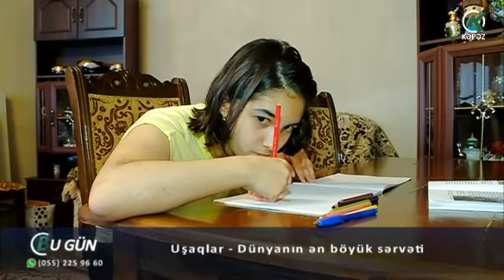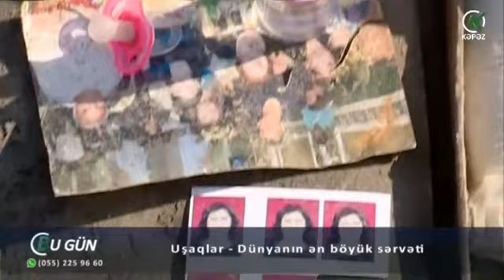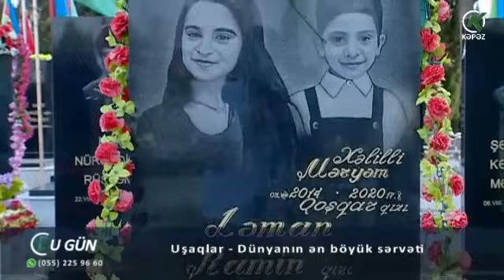Uşaqlar - Dünyanın ən böyük sərvəti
İyunun 1-ni uşaqların müdafiəsinə həsr etmək qərarı 1950-ci il iyunun 1-də BMT Baş Assambleyasının təşkilatçılığı ilə keçirilən qadınların beynəlxalq konfransında qərara alınıb. BMT-də uşaq hüquqlarına dair konvensiya qəbul edilib, Azərbaycan müstəqillik qazandıqdan sonra bu konvensiyaya qoşulub. Ancaq təəssüf ki, bəzən konvensiyalar da uşaqları müdafiə edə bilmir. Dünyada nadanların, düşmənlərin sevgisizliyindən, qəddarlığından əziyyət çəkən balacalar da var.